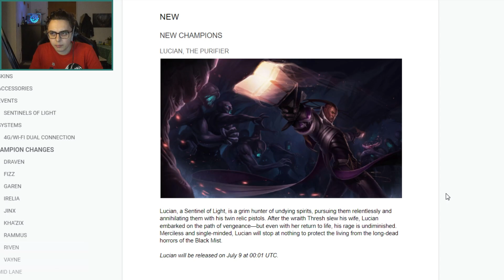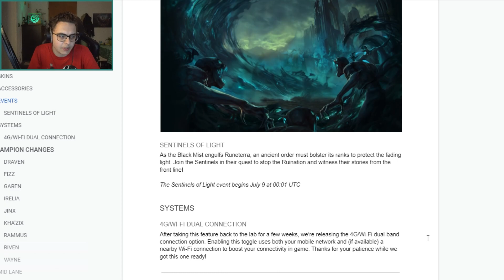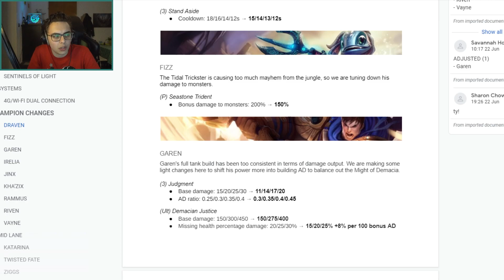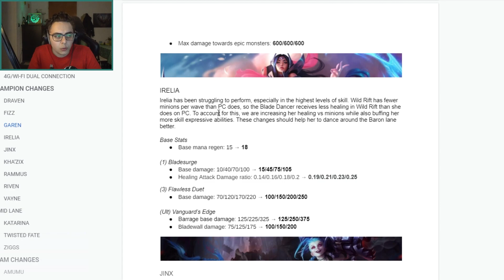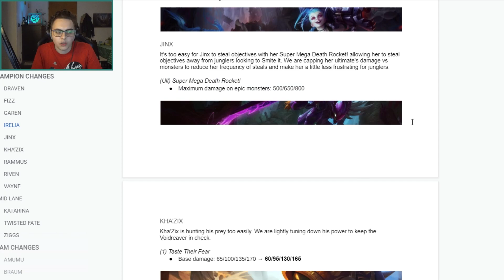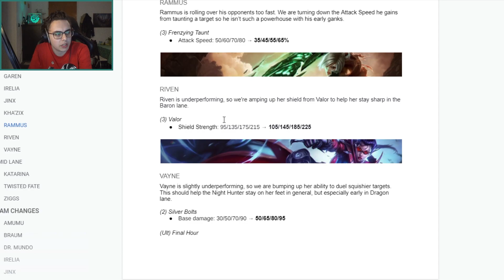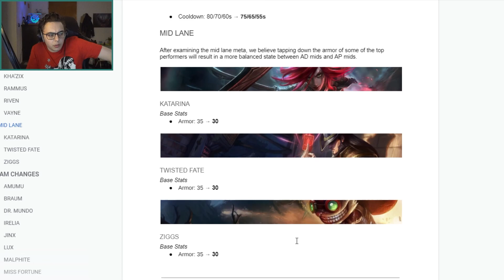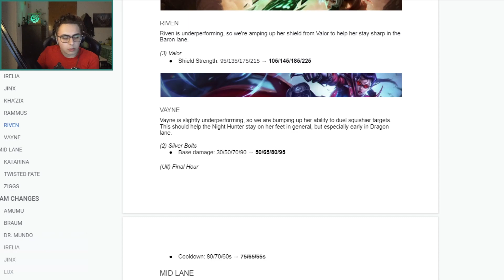THE Patch 2.3b Notes Review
edited by: Snitch